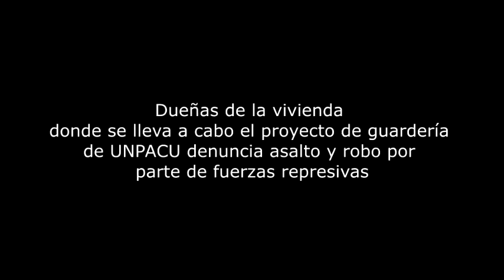Dueñas de la vivienda donde se desarrolla el proyecto de guardería de UNPACU, denuncian asato y robo